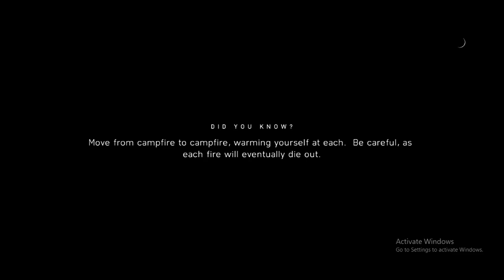Battlefiled 5 NORDLYS ENDING Gameplay - FFREE TO USE 1080P HD(60FPS) #4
Battlefiled 5 NORDLYS ENDING Gameplay - FREE TO USE #4 nocopyrightgameplays Vampfire NCG

Battlefiled 5 Gameplays Free To Use
Battlefiled 5
Battlefiled 5 2021 Gameplays
Battlefiled 5 No Copyrights Gameplay
Battlefiled Gameplays
Battlefiled V Gameplays
Battlefiled Games
Battlefiled Wolkthrough
🆓 to Use Gamepays
Roylaty Free
NCG Gaming Gamplays
Vampfire NCG
VAMPFIRE NCG
VAMPFIRE
Vmfoj Gaming
Vmfoz Gaming
No Copyright Gameplay Battlefiled 5
No Copyright Gameplay Battlefiled
No Copyright Gameplay Battlefiled V